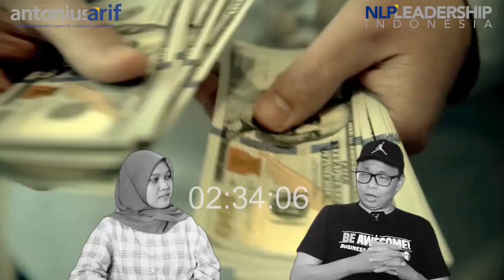Tips Menjadi Orang Sukses dengan NLP❗| Belajar NLP | Coach Antonius Arif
Pernahkah Anda menemukan orang sukses yang malah memberikan komentar negatif dengan menyalahkan kondisi luar atau eksternal? Dengan begitu apakah bisnis yang mereka jalankan akan sukses? Yuk, simak penjelasannya di video!

01:20 – Ciri orang tidak sukses
03:51 – BEJ (Blame, Excuse, justification)
08:39 – Pengalaman Coach Arif
09:41 - Rumus transformasi diri

Dapatkan 3 Tips Atasi Mental Block secara lengkap dan gratis, klik link ini:

Dapatkan informasi serta artikel terbaru seputar teknik-teknik, tips, dan insight Neuro Linguistic Programming (NLP) dari Coach Antonius Arif di Whatsapp Group